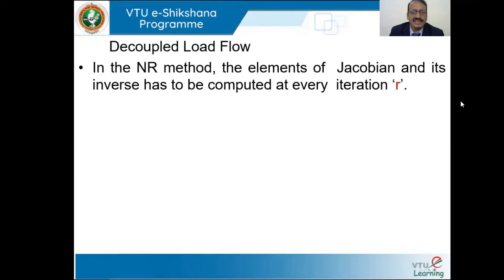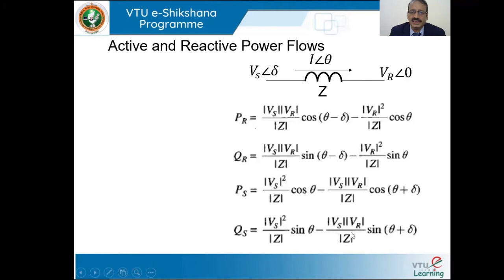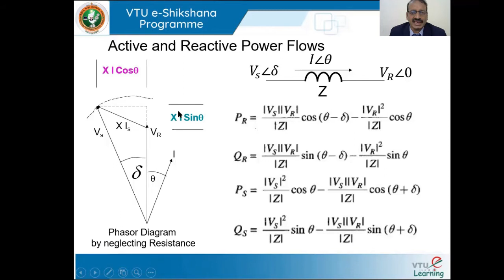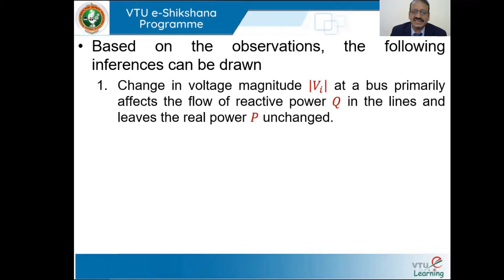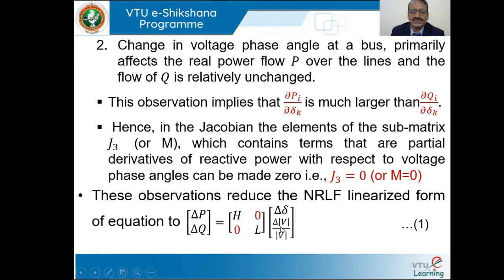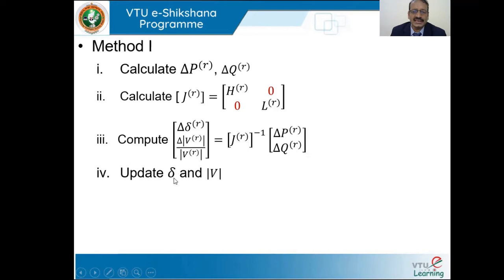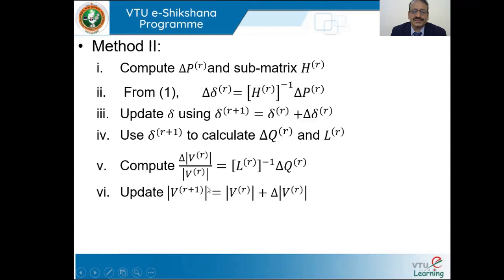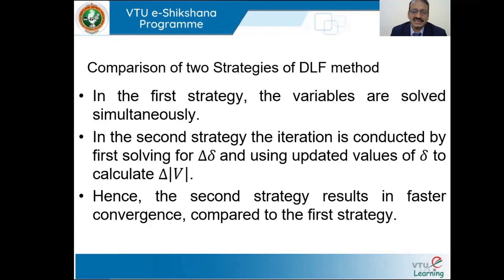Module 02 - Lecture 04 - DLF Method